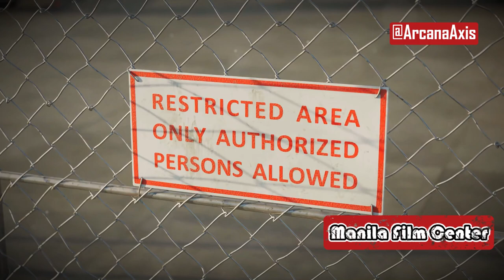The Dark Secret of the Manila Film Center Disaster - Unsolved Mystery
The Manila Film Center disaster has a hidden story that will completely change how you see this tragic event!
Uncover the chilling truth behind one of the most tragic events in Philippine history with our latest video, "The Dark Secret of the Manila Film Center Disaster - Revealed." Delve deep into the enigma of the Manila Film Center tragedy, where a catastrophic accident claimed lives and left a dark legacy that haunts the country to this day.

In this compelling exploration, we will examine the events leading up to the disaster, the harrowing experiences of those involved, and the aftermath that followed. We will also reveal shocking facts and secrets that have been kept hidden for decades.

Join us as we navigate through archival footage, interviews, and expert analysis to piece together this heartbreaking story. Whether you're a film enthusiast, a history buff, or simply curious about the untold narratives that shape our world, this video promises to enlighten and provoke thought.

OUTLINE:

00:00:00 A Vision Grander Than Cinema
00:00:42 The Rush to Completion
00:01:25 A Tragedy in Concrete
00:02:05 Whispers and Shadows
00:02:57 Haunted Ground
00:03:45 Legacy of Loss